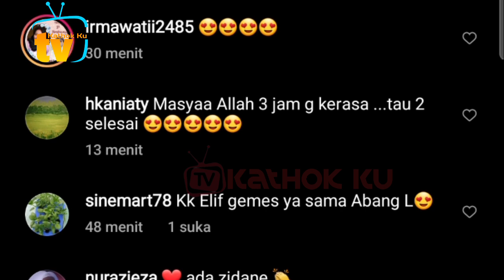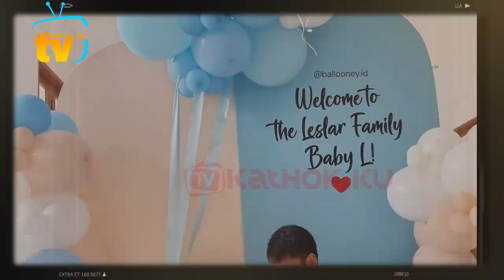BTS Tasyakuran Leslar 1JT SUBSCRIBER❓ Tak TAYANG di TV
Jangan Lupa: _
Thankz!!..